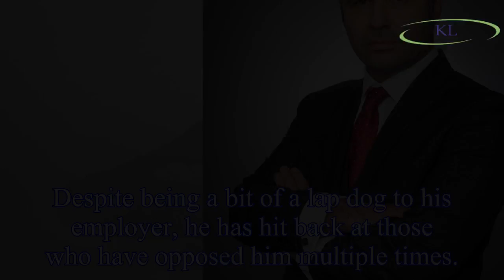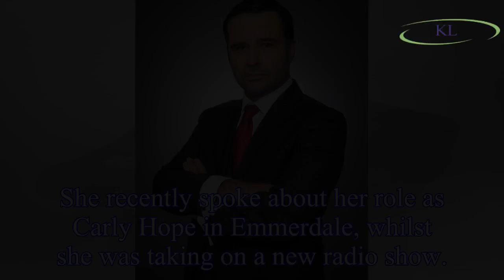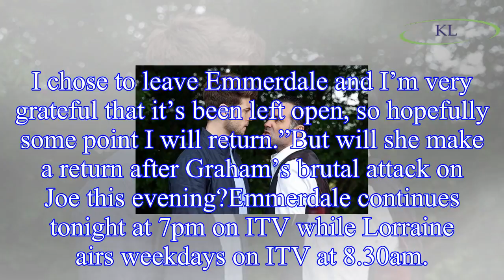Emmerdale spoilers: Graham Foster star spills all on 'horrific' secret past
Tonight fans of Emmerdale will bear witness to the reveal of Graham’s (played by Andrew) harrowing story.
So far Graham has built a scary reputation for himself as the henchman of businessman Joe Tat